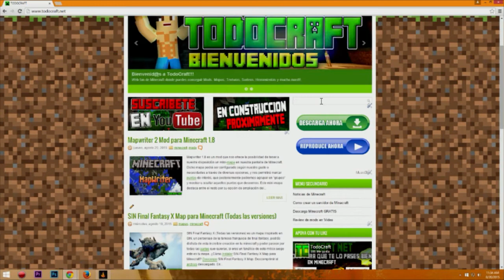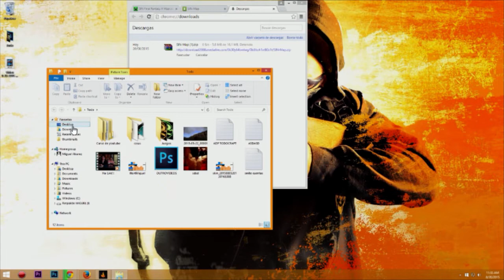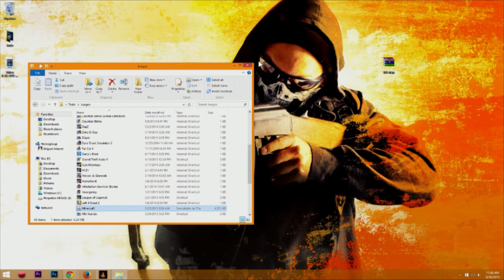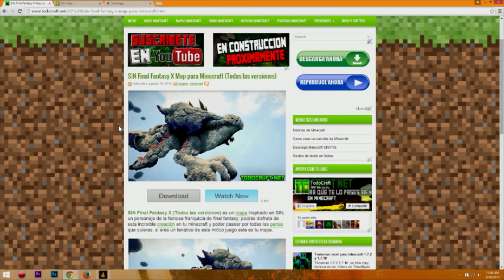Descargar e Instalar SIN Final Fantasy X Map para MINECRAFT - REVIEW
Ayúdanos con tu like para mejorar cada día mas y mas!!!.

¿Que uso?

Ordenador:
-Procesador: Intel I7 Processor @ 3.40GHz
-Gráfica: Nvidia GeForce GTX 760 4GB
-Ram: 16Gb ddr3
-Disco duro: 2 Tb Toshiba (SATA)
-Placa: ASRock H81M-HDS

Periféricos:
-Teclado: SteelSeries Apex illuminated
-Ratón: iBuyPower Profesional Optical Gaming Mouse
-Audífonos: Gx Gaming Cavimanus 7.1 Hs-g700v
-Micrófono: Cad Condensador U37 Usb

Para grabar y editar:
-Action! Mirillis (FULL)
-Adobe Premiere Pro CC
-Photoshop